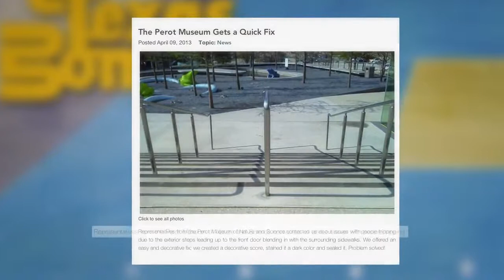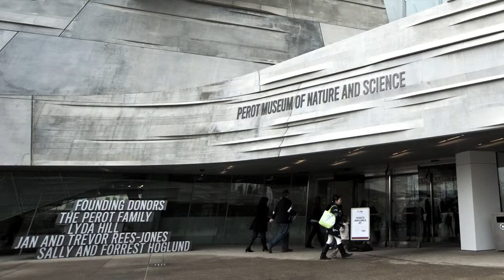Perot Museum Lawsuit - Lenahan Law Firm